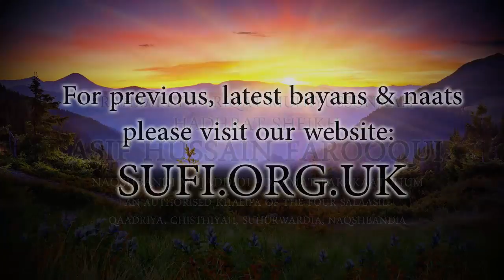Clips Gathering in Ramadhan 27 - Hadhrat Sheikh Asif Hussain Farooqui Naqshbandi (UK)